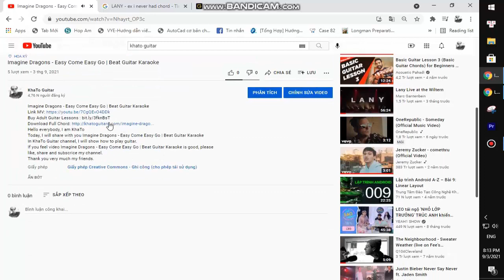Vundabar - Alien Blues | Guitar Tutorial